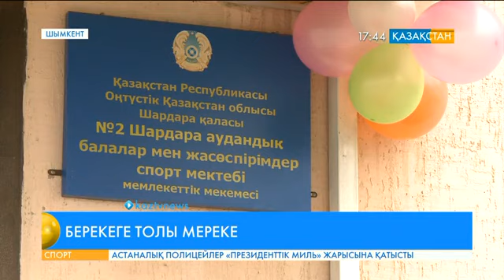Тұңғыш Президент күні еліміздің барлық өңірінде мерекеленді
Шығыс Қазақстан облысында Тұңғыш Президенті мерекесі «Елбасы жолы – ел тағдыры» деген атаумен тойлануда.